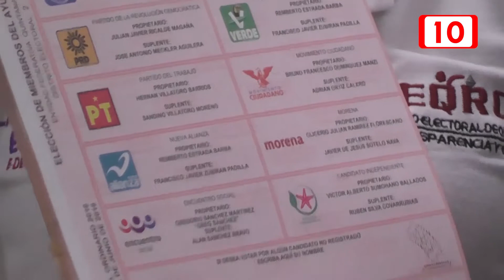Regidores de planilla independiente, en espera